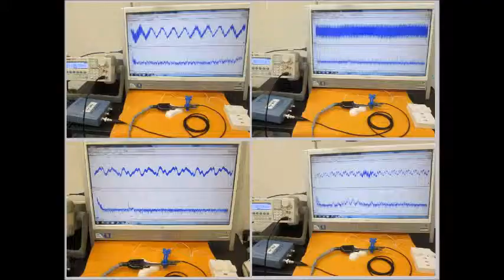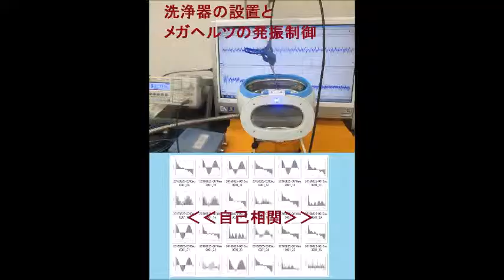超音波実験写真（超音波研究に関するスライドショー） ultrasonic-labo